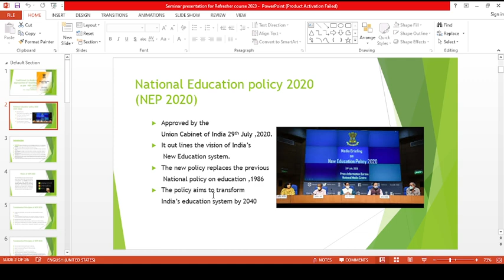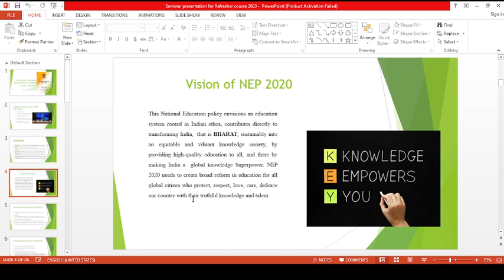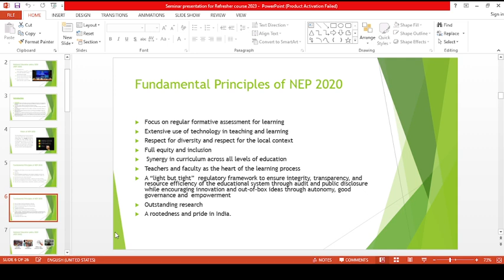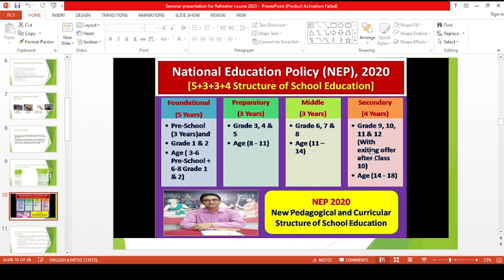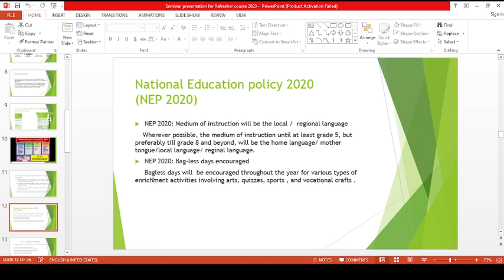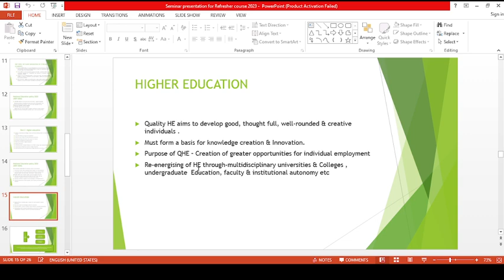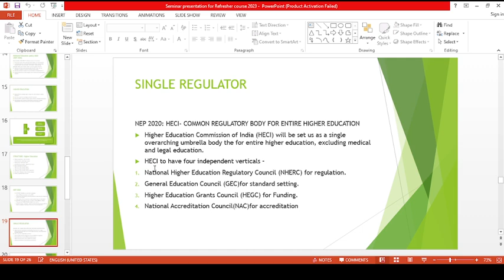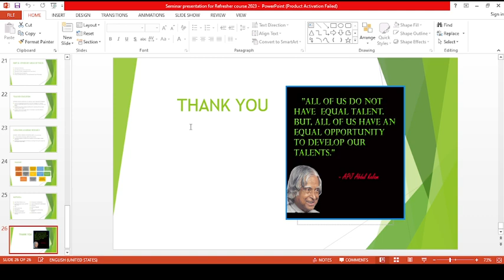NEP 2020: Traditional to Modern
National education policy 2020: Features, vision, Taditional to modern Approach